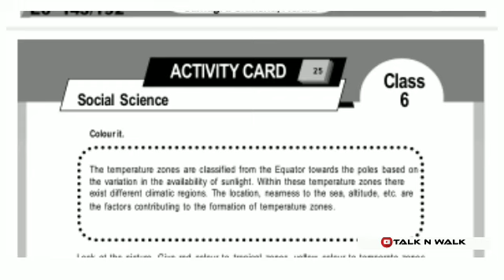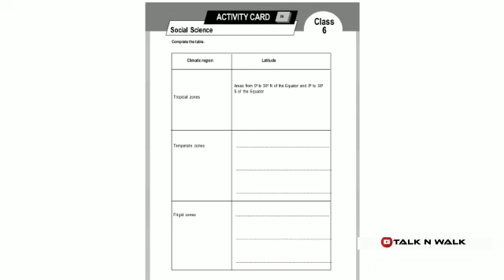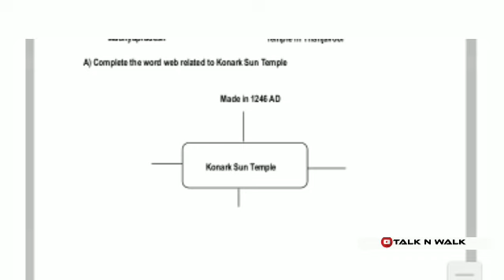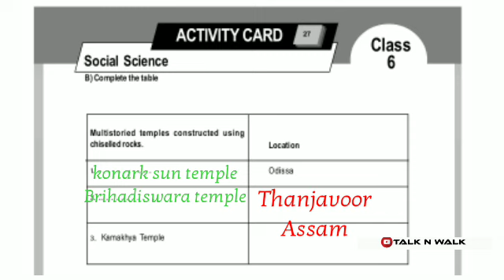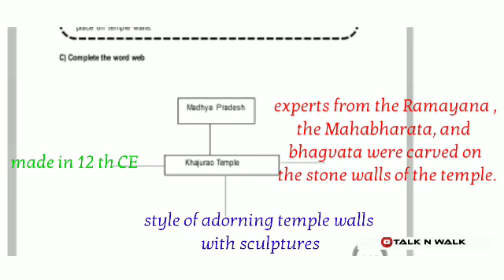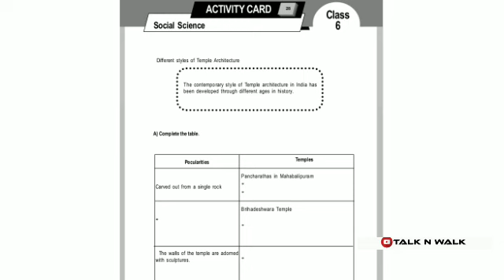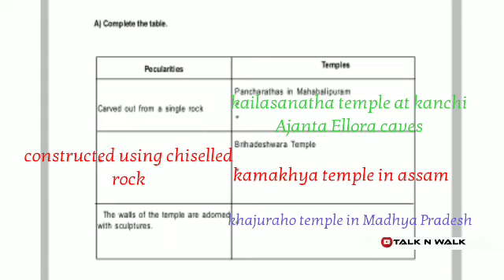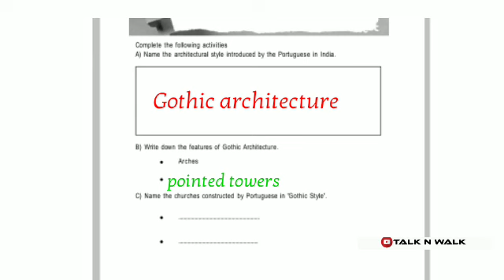class 6 social science learning excellence record part 06| 6th Std padanamigav rega English medium